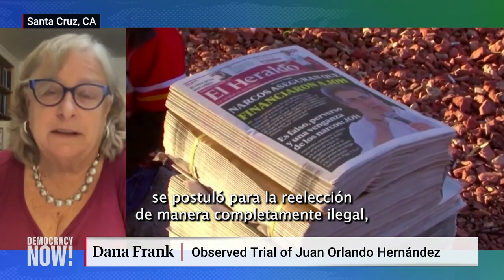El expresidente hondureño J. O. Hernández, aliado de EE.UU., es condenado por tráfico de drogas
El expresidente hondureño Juan Orlando Hernández fue declarado culpable de tráfico de cocaína el viernes después de un juicio de dos semanas en un tribunal federal de Nueva York, en el que la fiscalía acusó a Hernández de gobernar el país centroamericano como un narco-Estado y aceptar millones de dólares en sobornos de traficantes de cocaína a cambio de protección. Hernández, que se enfrenta a una posible condena a cadena perpetua, se desempeñó como presidente de Honduras de 2014 a 2022 y fue un aliado cercano de Estados Unidos, a pesar de la gran cantidad de informes de violaciones de derechos humanos y de acusaciones de corrupción y participación en el tráfico de drogas durante su mandato. Hernández fue arrestado menos de un mes después de que terminara su mandato y extraditado a Estados Unidos en abril de 2022.

“El sentimiento mayoritario es la satisfacción, un sentimiento de progreso en la búsqueda de la justicia”, dice el activista Camilo Bermúdez, que nos habla desde la capital hondureña, Tegucigalpa. Bermúdez es miembro del Consejo Cívico de Organizaciones Populares e Indígenas de Honduras, organización fundada por Berta Cáceres, la defensora ambiental indígena lenca que fue asesinada en 2016, durante el mandato de Juan Orlando Hernández. También hablamos con Dana Frank, profesora emérita de Historia en la Universidad de California en Santa Cruz, quien dice que el golpe de Estado respaldado por Estados Unidos en 2009 contra el presidente Manuel Zelaya sentó las bases para los Gobiernos corruptos que siguieron. Si bien los fiscales estadounidenses han logrado que Hernández sea condenado, Frank enfatiza que varios Gobiernos estadounidenses “lo legitimaron y elogiaron”.